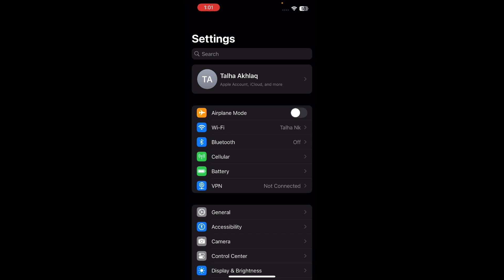iPhone 16: How to Delete Apps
In this video, you’ll learn how to delete apps on your iPhone 16. I’ll guide you through the steps to remove unwanted applications from your device. Deleting apps can help free up space and declutter your home screen. Follow along to easily uninstall apps on your iPhone 16 and manage your app collection.

I'll do my best to reply promptly and assist you.